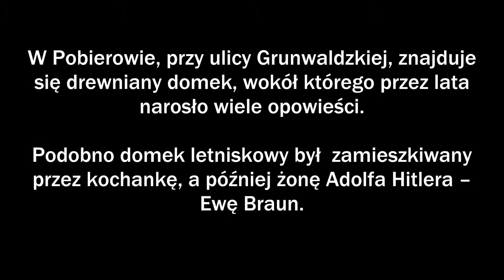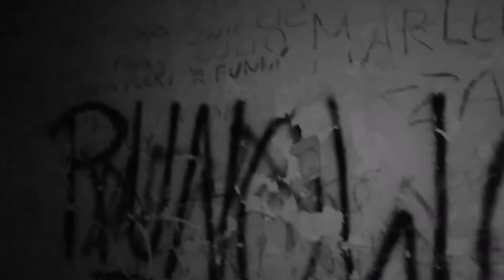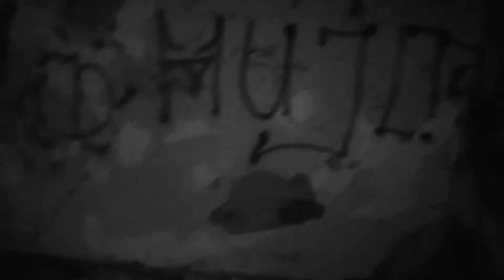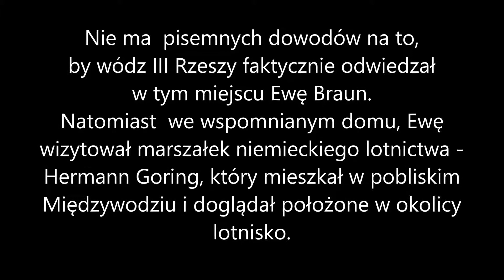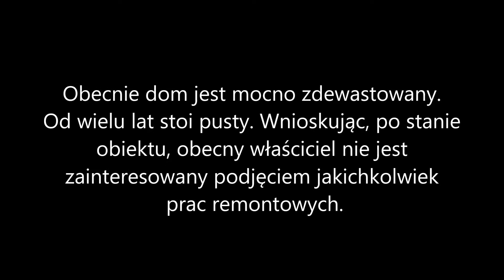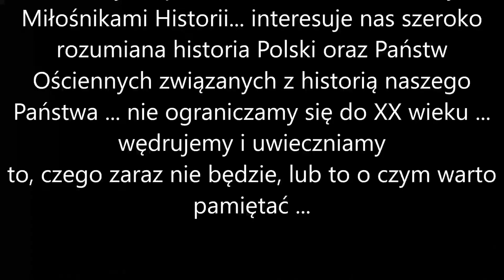Domek Ewy Braun Prawda czy Fałsz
Witamy na pokładzie historii... Jesteśmy
Miłośnikami Historii... interesuje nas szeroko
rozumiana historia Polski oraz Państw
Ościennych związanych z historią naszego
Państwa ... nie ograniczamy się do XX wieku ...
wędrujemy i uwieczniamy
to, czego zaraz nie będzie, lub to o czym warto
pamiętać ...

MUZYKA

rary_Sampler/Devastation_and_Revenge

Distant Tension
free/index.html?

Drone_Rider
Inner_Struggle
Album: Valley of the Black Sun

The_Soul_Of_Deaths
Mnomized
Album: Last Angel

ZDJĘCIA
Opracowanie społeczności MIŁOŚNICY HISTORII

Nagrano w lipcu 2018 roku